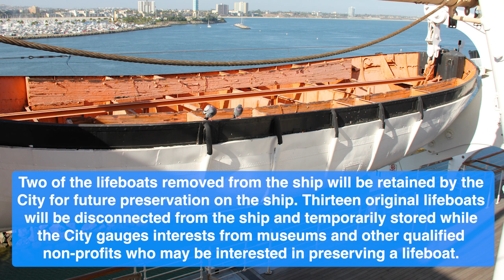Critical repairs begin on the Queen Mary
The City of Long Beach has begun the first phase of critical repairs to the Queen Mary. The repairs, which are anticipated to be completed later this year, are part of an effort by the city to reopen the ship to the public.

“It is our responsibility to preserve the Queen Mary and ensure this historic landmark is properly cared for,” said Mayor Robert Garcia. “Now that the city has full oversight and control of the Queen, it’s important we make the critical repairs needed.”

The city of Long Beach estimates the ship needs approximately $5 million worth of critical repairs before it can reopen to the public. Initial funding of $2.5 million was approved by the Long Beach City Council as part of the City’s Fiscal Year 2022 budget, utilizing Tidelands Funds.

One of the most critical repairs identified in the engineering reports is the removal of deteriorated lifeboats which began a few weeks back. The lifeboats exert stress on the side shell of the ship which has created severe cracks in the support system. Removing the deteriorated lifeboats will enhance the structural stability of the ship.

Two of the lifeboats removed from the ship will be retained by the City for future preservation on the ship.

As a separate contract, the City will install new permanent bilge pumps to discharge water intrusion in the event of an emergency. Additional improvements to the bulkhead, emergency generator and to the water intrusion warning system are forthcoming.

The Queen Mary remains closed to the public until the critical repairs are completed but continues to be available for filming, which helps generate revenue to support the ship's operations.

In June of 2021 the former lessee, Urban Commons Queensway LLC, surrendered its existing leases and filed a motion to formally reject those leases through its bankruptcy process. The City’s Department of Economic Development oversees the financial agreements associated with the Queen Mary, while the Department of Public Works leads the physical repair and preservation efforts.